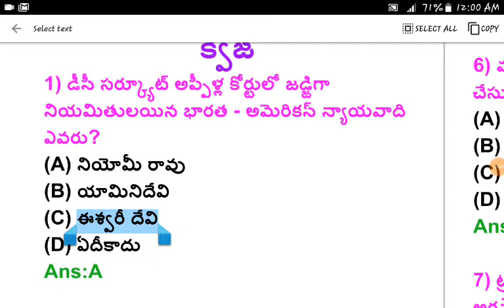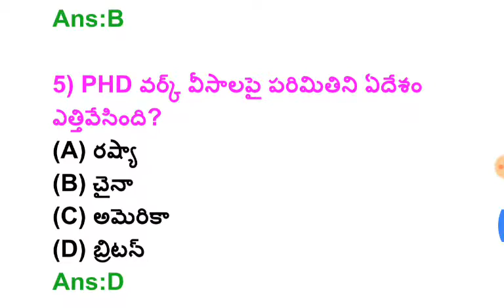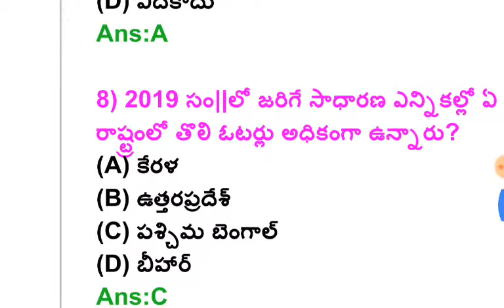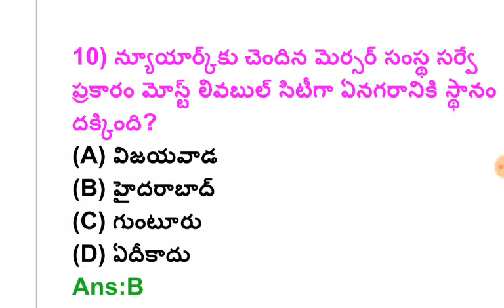CURRENT AFFAIRS LATEST UPDATES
కరెంట్ అఫైర్స్ LATEST UPDATES